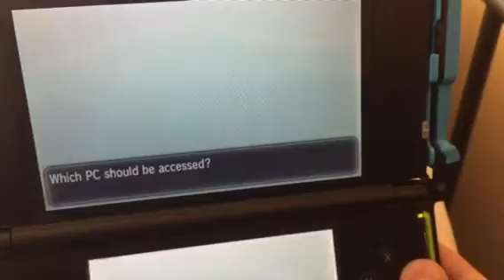Pokémon X ep5 Santalune City!!!!!